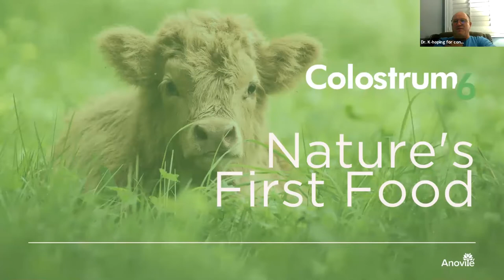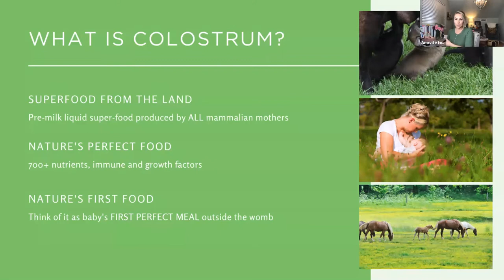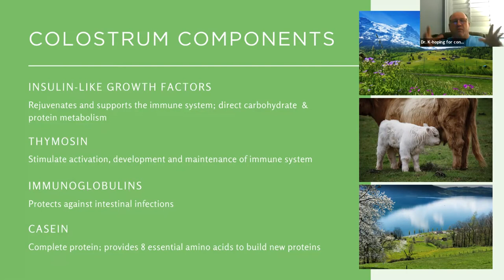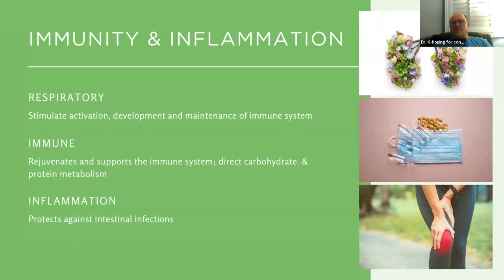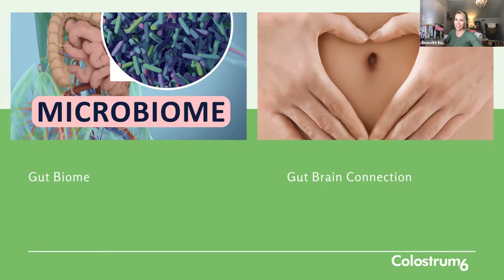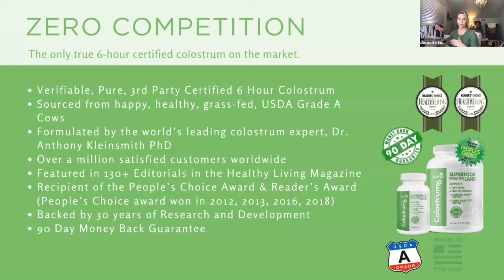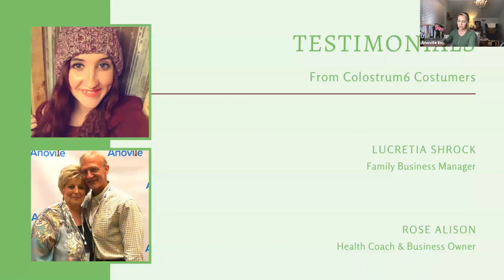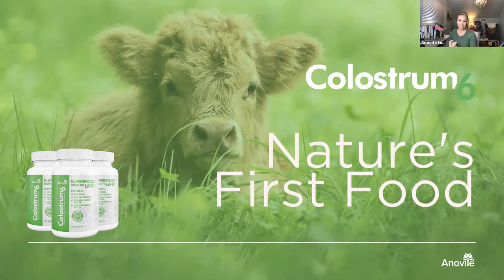Superfood from the Land Colostrum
In nature, every newborn is given a special advantage to help it survive those first critical hours. Some newborns survive through camouflage, others through cunning… but for mammals, the advantage is a superfood known as Colostrum.

This substance is found in mother’s milk only for those first few hours but, is so powerful! It supercharges the immune system, fires up metabolism, and boosts tissue regeneration and repair. It is a superfood advantage. Our Colostrum6 product allows you to have the colostrum advantage every day.

Colostrum6 is a “cornerstone” whole food with over 700 constituents that naturally balance and regenerate the body. It contains the following: the IGF-1 superfamily for anti-aging and tissue support; over 95 immune factors for health and wellness; all of your essential amino acids, fatty acids, and glyconutrients; along with metabolic factors, vitamins, minerals, and enzymes.